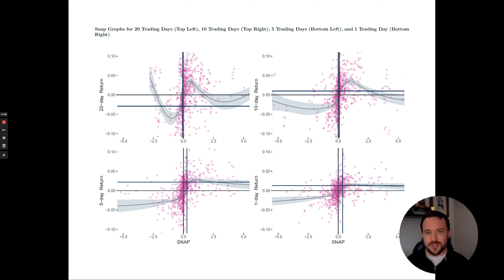Two Minute Stock Reivew: BABA Bounce Back?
Deep Dive Stocks with a Two Minute Stock Review!

Today we are going to talk about $BABA - is VoEx indicating that a bounce back is possible? Let's find out.

VoEx measures the stability of a stock. When a stock is stable, it will typically increase in price.
When a stock is unstable, it typically falls.

$BABA is a great example of this. $BABA fell in 2021-03 below the propagation zone and the price has
continued to fall. But recently, VoEx has begun migrating back into stability. Is a $BABA Bounce Back in order?

Deep Dive Stocks is a data analytics and educational platform that aims to provide investors with the tools and
knowledge needed to experience sustained growth in the market.

If you are interested in learning more about VoEx, there are plenty of resources!

Interested in joining? Deep Dive Stocks now has a 14 day trial on its premium membership.

With Premium Membership you get:
- 400+ Stock Reports a day.
- Any specifically requested stock reports delivered to your personalized folder every day.
- A market-wide scan of stocks that have actionable characteristics.
- Weekly email regarding Deep Dive Stocks' thoughts on the market, and all updates from Deep Dive Stocks.